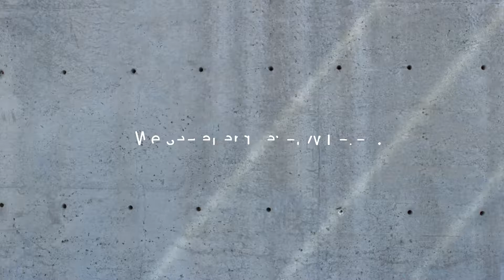We see energy in the sun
Solar air preheating for buildings, a great way to save energy.